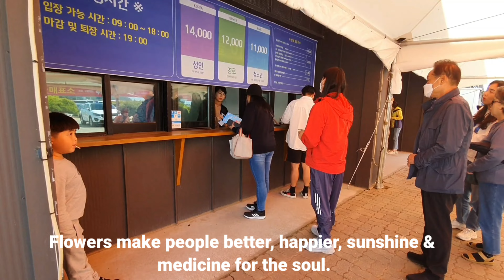With Family at Korea Flower Park 2023...